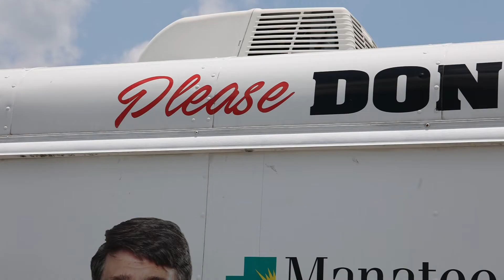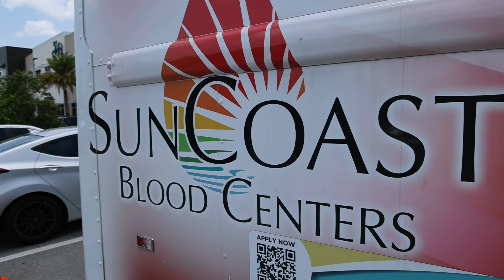FCS Lakewood Ranch Office Partners with SunCoast Blood Centers for Blood Drive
With nationwide shortages of blood and platelets, FCS hematologist and medical oncologist Miguel Pelayo, MD, shares the significance of blood donation and encourages everyone capable to consider donating. His office at FCS Lakewood Ranch recently partnered with SunCoast Blood Centers in hosting a blood drive to help the cause.